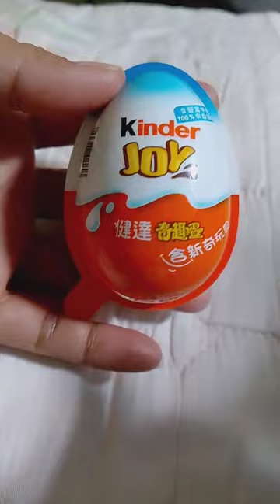Opening kinder joy 😊😋 Kinder joy viral#